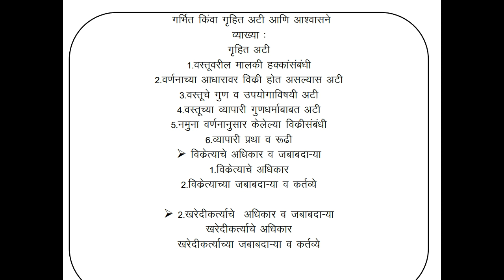Goods, Types of Goods, Rights and Responsibilities of seller .